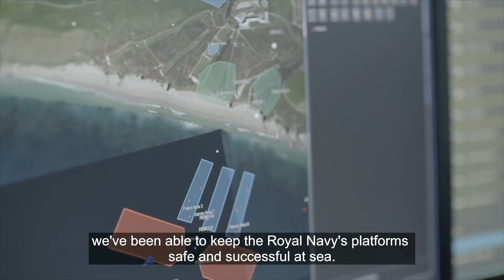QinetiQ Maritime in one minute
In this one minute video you can find out more about QinetiQ's work in the maritime sector and how we support our customers. Hear from a Graduate, a Group Leader, a Principal Consultant and our Maritime Programme Director about how we are making a difference.